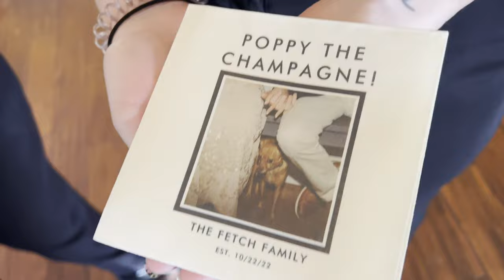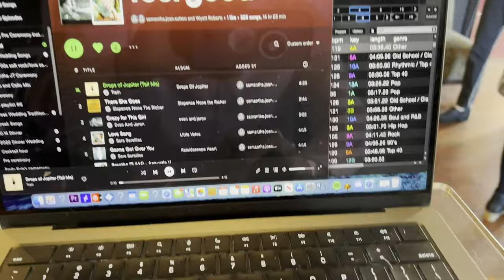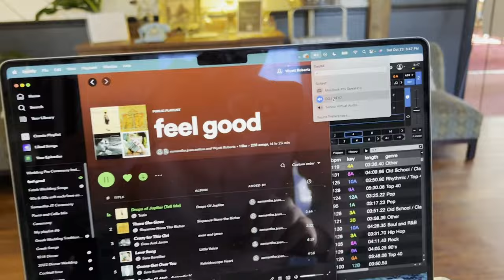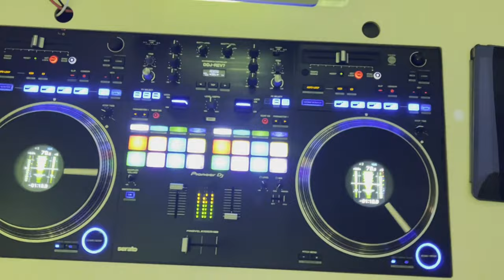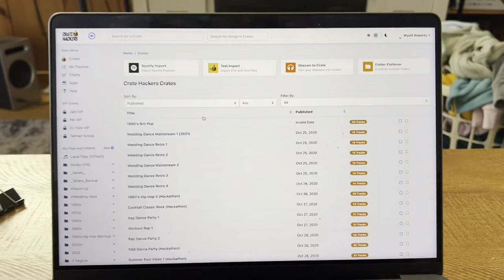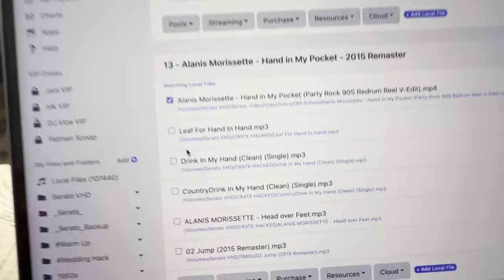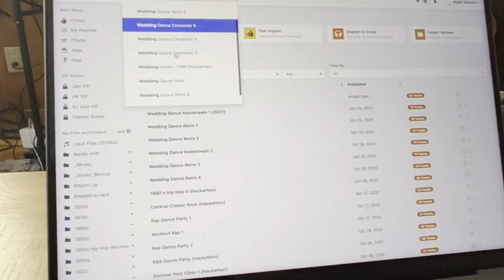How to prepare your wedding crates (EASIEST & FASTEST WAY)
Fall weddings at the Vanderbilt Lakeside in Philmont NY are such a vibe!

Loved this wedding, couple and venue. I wasn't sure if this crowd would dance but they proved me wrong and went wild all night. Stick around to the end of the video to see how I use Crate Hackers to make my wedding crates in minutes and I also show a sneak peak of how I organize my music crates in Serato :)

DJ GIG LOG VLOG EQUIPMENT REVIEW GEAR REVIEW TUTORIAL OPINIONS THOUGHTS HOW TO DO CEREMONIES VIA BATTERY POWER HALO BOLT CRATE HACKERS PLAYLIST CREATING CREATION MUSIC REQUEST LISTS